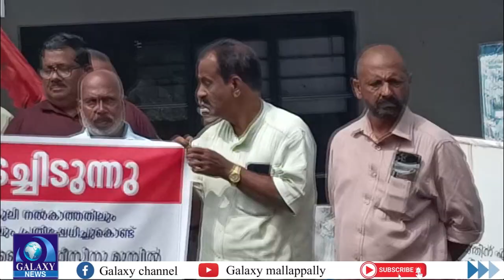വിവിധ ആവശ്യങ്ങൾ ഉന്നയിച്ച് റേഷൻ വ്യാപാരികൾ മല്ലപ്പള്ളി താലൂക്ക് സപ്ലൈ ഓഫീസിന് മുൻപിൽ ധർണ നടത്തി .